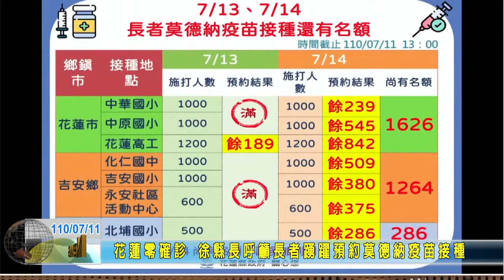20210711 01 花蓮零確診 徐縣長呼籲長者踴躍預約莫德納疫苗接種